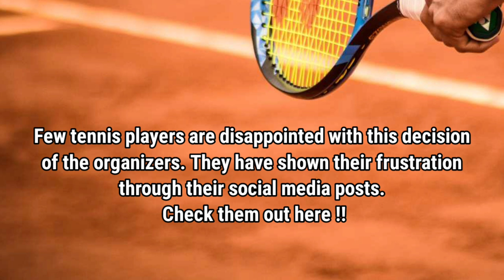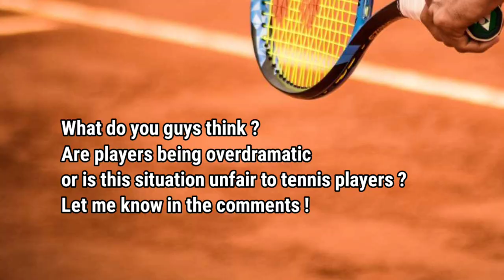Tennys Sandgren complains about extended Australian open Quarantine|Tennis news|Australian open 2021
A total of 72 players were forced to strict quarantine during the 2021 Australian Open. These tennis players were supposed to leave their hotel rooms after 14 days, but Tennis Australia extended quarantine for some tennis players. Some furious tennis players took to social media to express their frustration.

Australian Open 2021
Heather Watson
Pablo Cuevas
Tennys Sandgren
AusOpen
Aussie Open 2021
Australian Open quarantine
Australian Open highlights
Aus open quarantine
Aus open 2021
2021 Australian Open
2021 Australian Open Highlights
Tennis Australia
Tennis news
Tennis 2021
ao 2021
tennis Australian open 2021
grandslam